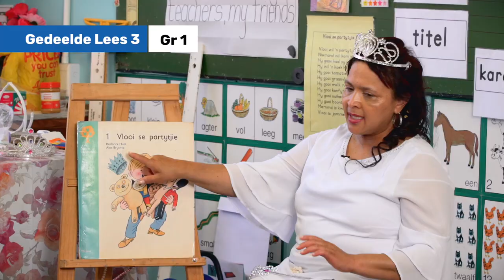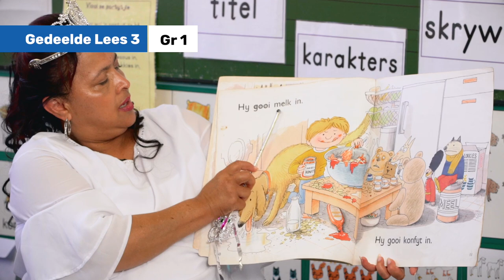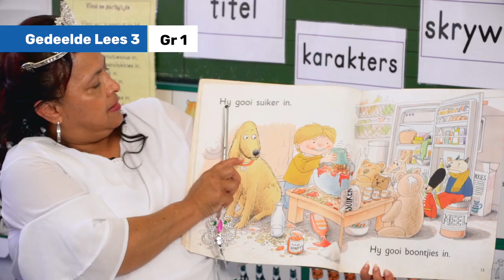65_Gedeelde Lees 3